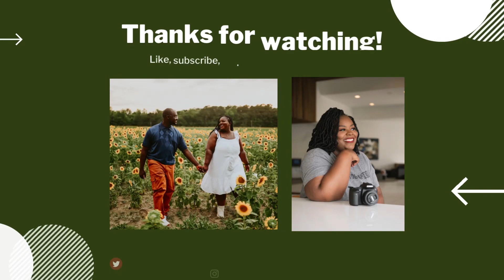OUR “Honeymoon” VLOG | open wedding cards/gifts, day trip, CJ birthday, resting, adulting, etc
We have decided to not take a honeymoon right after the wedding and we will be doing that in March. Of course, we wanted to show off what we did the entire week off from work.

For starters, we rested the whole day Tuesday. Felt great.
We open up gifts, and cards, did a day trip, shop for room decor, and just enjoyed each other as a new married couple.